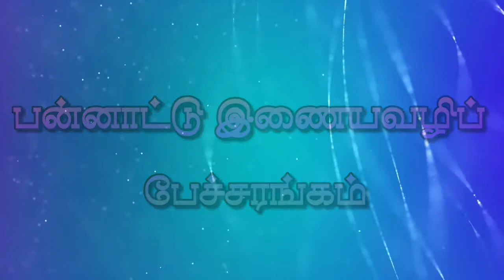பாரதி கண்ட புதுமைப்பெண் | சங்கமித்ரா | பன்னாட்டுப் பேச்சரங்கம்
இளந்தமிழர் பேரவை
(கடலூர்,விழுப்புரம்)
நடத்தும்
மகாகவி பாரதி விழா

பன்னாட்டு இணையவழிப் பேச்சரங்கம்